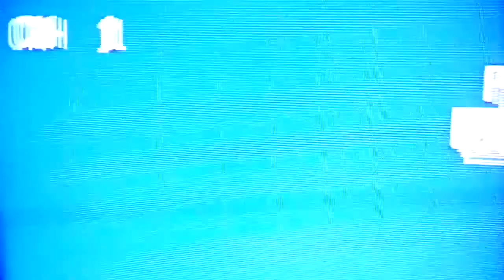Opening to Barney's Great Adventure: The Movie 2002 VHS